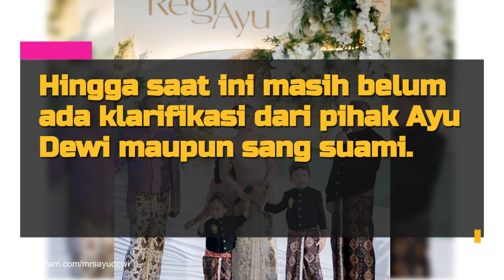Regi Datau Dikabarkan Selingkuh, Intip Potret Kemesraan Ayu Dewi dan Suami yang Sedang Jadi Sorotan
Denise Chariesta mengungkap bahwa dirinya pernah memiliki kekasih yang merupakan suami dari seorang artis. Denise menyebut pria tersebut dengan inisial R yang kemudian disangkut pautkan oleh netizen dengan sosok Regi Datau suami Ayu Dewi. Tentu hal itu membuat kemesraan Ayu dan Regi yang selama ini diperlihatkan ke publik menjadi sorotan.